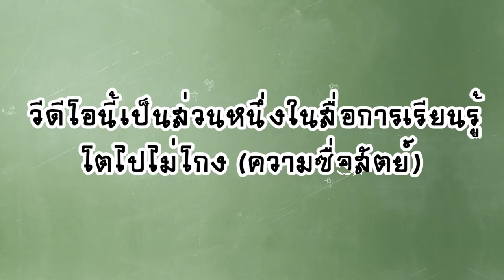ละครสั้นโตไปไม่โกง | แม่ค้าส้มตำ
วีดีโอนี้ใช้ประกอบการเรียนหลักสูตร โตไปไม่โกง เพื่อส่งเสริมการเรียนการสอนด้วยวิธีการที่สร้างสรรค์ผสมผสานกับสาระการเรียนรู้ผ่านละครสั้น ซึ่งจะสามารถช่วยกระตุ้นความคิดและปลูกจิตสำนึกคุณค่าความดีให้กับเด็กและเยาวชนได้